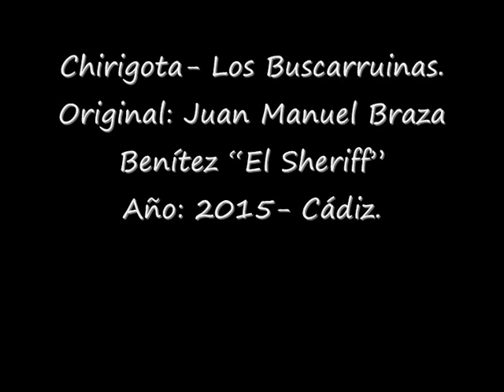2015-Chirigota- Los Buscarruinas: Presentación.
Chirigota- Los Buscarruinas.
Original: Juan Manuel Braza Benítez “El Sheriff”